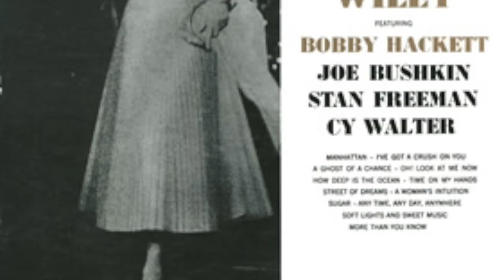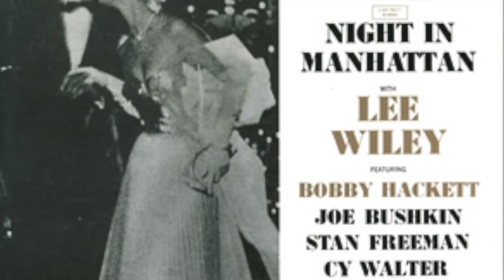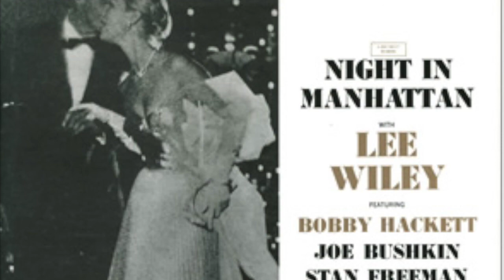Lee Wiley - I've Got A Crush On You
Recorded 1950/12/12&14, NYC. From "Night In Manhattan".

Lee Wiley - vocals
Bobby Hackett - cornet
Joe Bushkin - piano
Joe Bushkin And His Swinging Strings